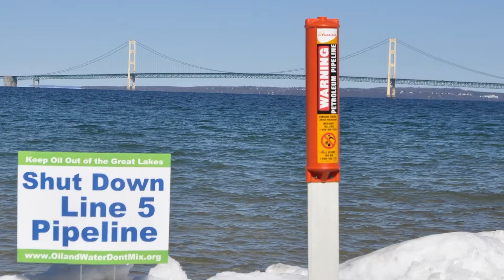"We are fighting to keep water public and protected"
"Together with you we are working every day to apply legal tools and take action to shut down Line 5 in the Straits of Mackinac and stop the proposed oil tunnel," said FLOW Deputy Director Kelly Thayer. "We are developing new policies to clean up and protect the Sixth Great Lake, the groundwater beneath our feet from toxic septic pollution and more. We are working to stop residential water shutoffs in urban and rural communities across Michigan through alliances, action and model legislation that FLOW created. We are fighting to keep water public and protected, not privatized by Nestle, nor diverted to areas outside the Great Lakes watershed. We thank you all, as leaders and members of tribes, communities, businesses, the arts, and other legal and environmental groups. We are grateful for your commitment to protecting and celebrating the Great Lakes with us."